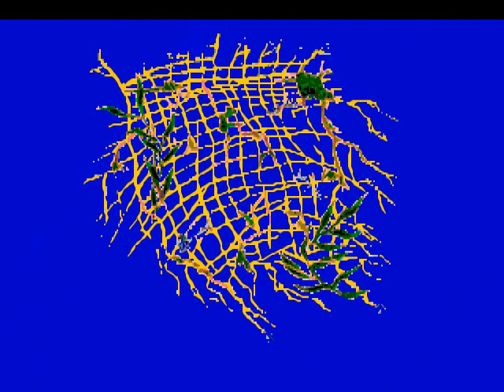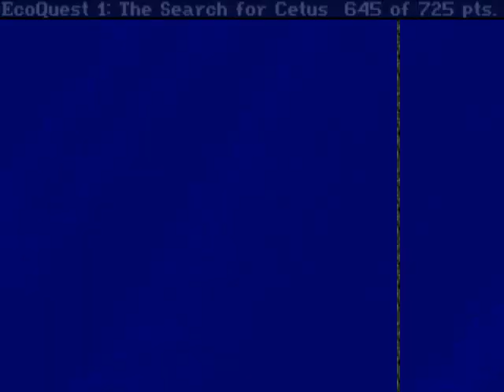EcoQuest: The Search for Cetus - Talkie Version - English Longplay - No Commentary